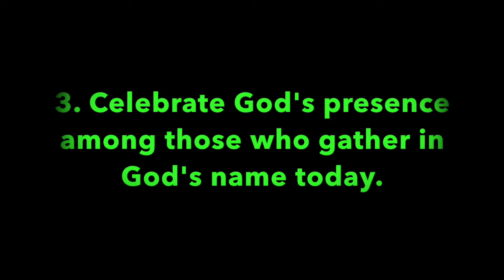Pleasant Green Sunday School Lesson 1-5-2020